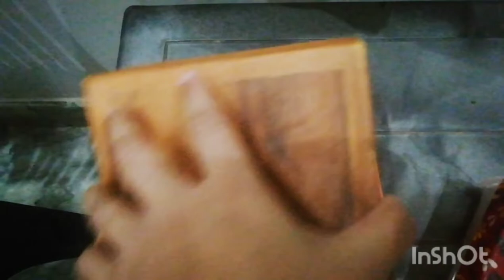Celebrate diwali 2022